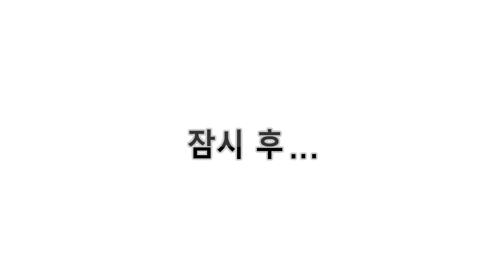3M 프라이버시 필터 플래시 애니메이션 영상_ 커피숍 편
강력한 보안기능과 눈부심 방지, LCD 화면을 보호할 수 있는 it item, 쓰리엠 프라이버시 필터! 재밌는 애니메이션 영상으로 감상 해보세요.